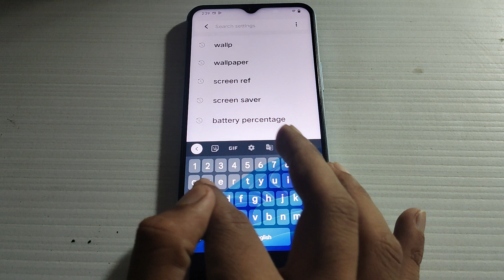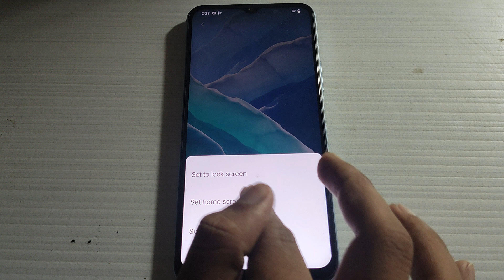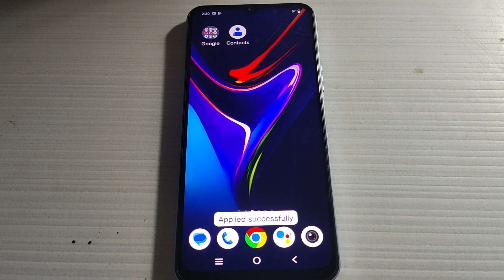Vivo Y55 me home screen wallpaper set kaise kare, how to set home screen wallpaper Vivo Y55